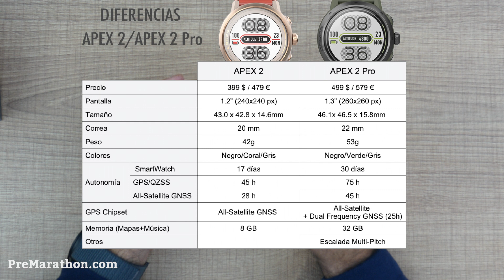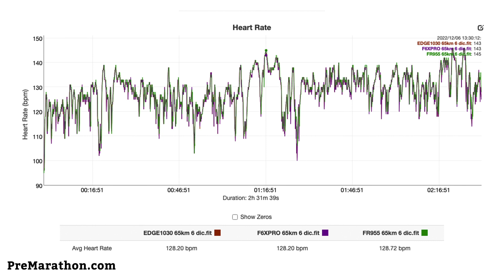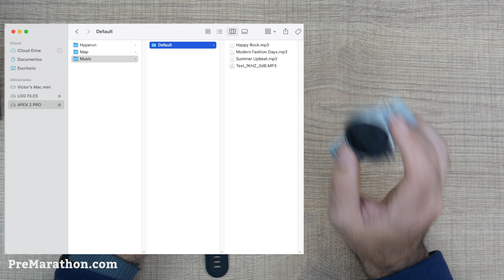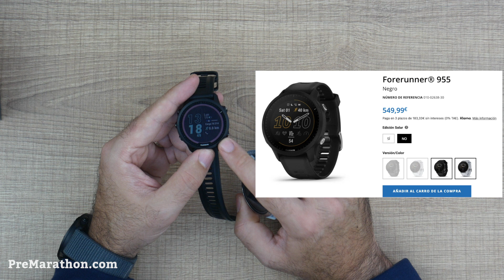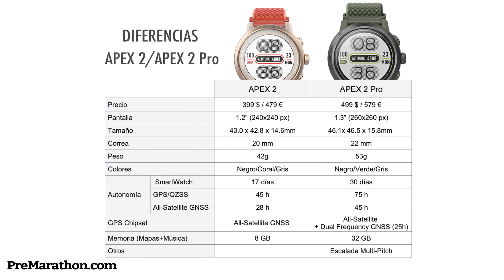Comparativa Garmin Forerunner 955 vs Coros APEX 2 Pro (diferencias principales)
En este vídeo repaso las principales diferencias entre dos relojes tope gama para correr, triatlón y ultradistancia, el Garmin Forerunner 955 (solar) y el Coros Apex 2 Pro. Distinto manejo, funciones que no encontraréis en alguno de los dos, diferente autonomía y cómo se comporta el pulsómetro y el gps de cada uno de los dos modelos.

Índice de diferencias a tener en cuenta:
- Manejo pantalla táctil 1:20
- Corona digital y botones 1:40
- Materiales 2:00
- Autonomía reloj de diario y en los diferentes modos GPS 2:20
- Precisión y fiabilidad GPS 4:14
- Precisión y fiabilidad del pulsómetro óptico 5:03
- Menús e interfaz 5:47
- Pantalla Mapa 6:41
- Navegación y seguimiento de tracks/rutas 7:30
- Reproducción de Música 8:22
- Sensores externos 8:56
- Versiones existentes 9:47
- Opiniones finales 10:22

Los enlaces de compra que verás en la descripción de este vídeo son enlaces de afiliación. Al comprar a través de dichos enlaces, por ejemplo éste de amazon la tienda online ofrece una pequeña comisión si finalmente se realiza la venta. A ti no te supone un coste extra, ahorras tiempo buscando las ofertas que suelo recopilar y, además, estarás ayudando a sufragar los gastos y tiempo invertido en crear los contenidos de este canal de youtube y el contenido de PreMarathon.com. Los enlaces de afiliación y la publicidad mediante anuncios de adsense están totalmente al margen de las marcas que pruebo, lo que me permite mantener la distancia necesaria con ellas en las opiniones y análisis que realizo de sus productos. Aunque la explicación es un poco rollo, creo que es necesario que sepas todo anterior aunque este tipo de compras no suponga ningún coste extra para ti.